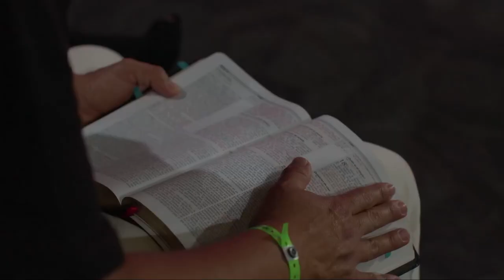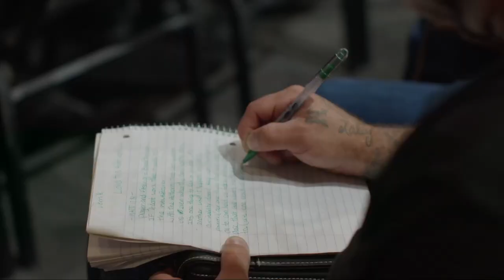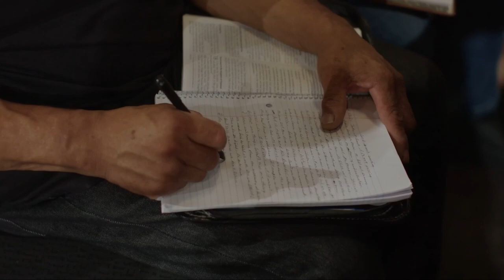Lord, This Ain't Workin'! | Special Guest Pastor Derrick Faison